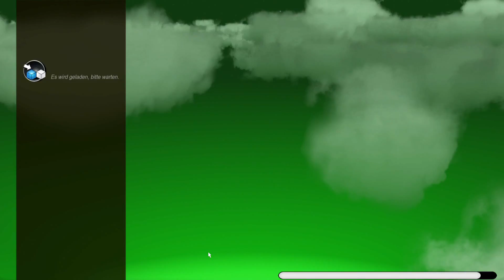#02 Let's Play: TrackMania² Stadium [Deutsch | FullHD]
Testen wir noch ein paar Nadeomaps und holen die Grüne Goldmedalie!
Vieleicht schaffen wirs in dem Teil in den Multiplayer rein :D

Besuche doch noch folgende Seiten!

Videoinfo:
Auflösung: 1920x1080p
Datemrate: 6000kbps
FPS: 30
Audio: 192kbps (Stereo)